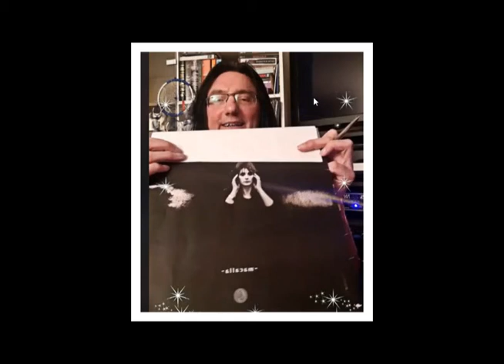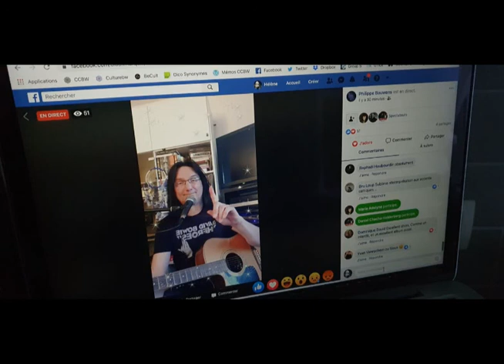The Sound of Phil by DA & Félicie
Song composed and produced by DA (with the help of Félicie) as a gift for my Virtual Birthday Party held via video call and livestream on April 17th 2020 during the confinement period.
A huge THANK YOU!!! to DA and Félicie and to all those who participated in the call and the livestream! It was a wonderful moment.